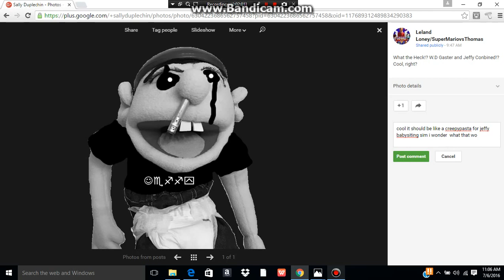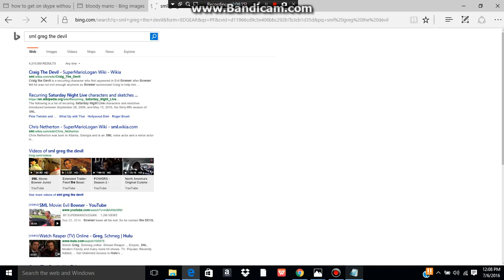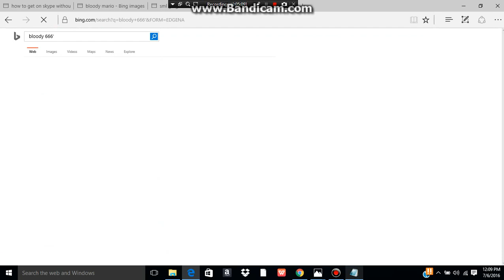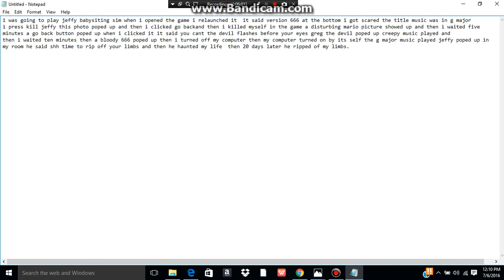hacked by TIR IV UTTP for being a leland faggot